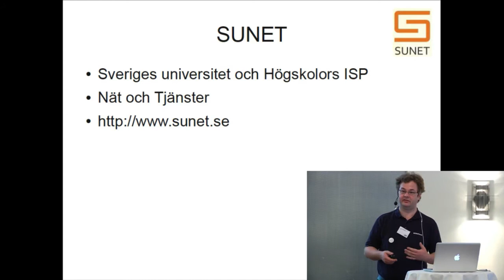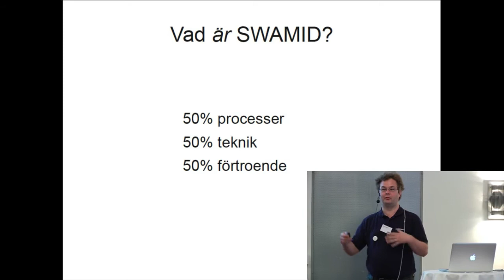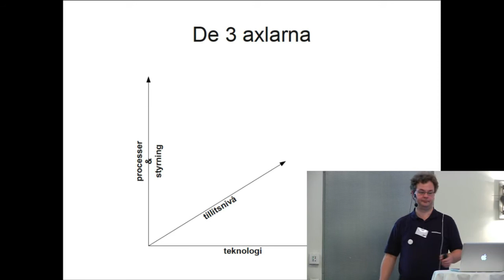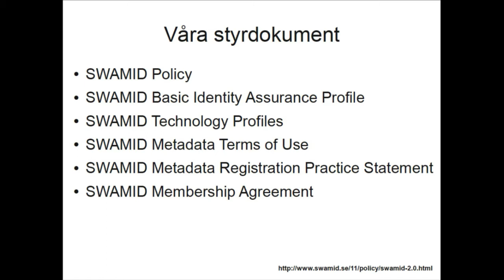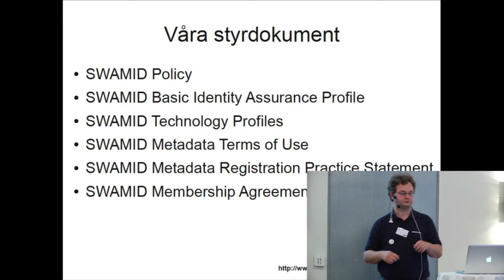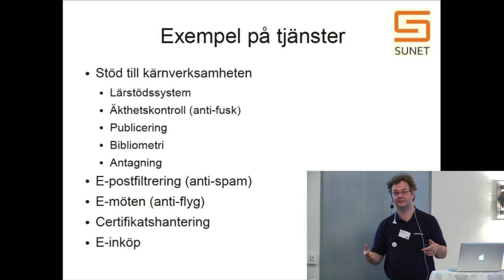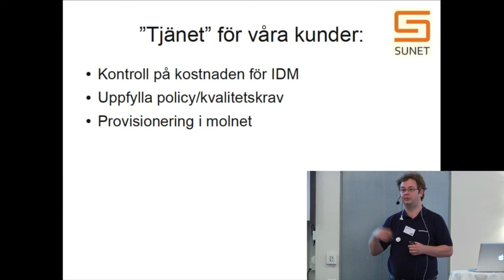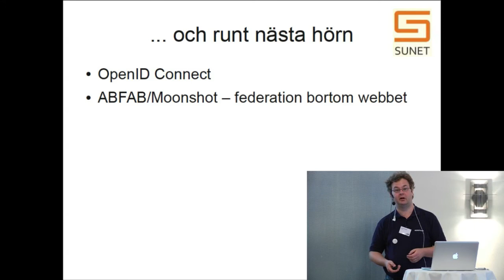SWAMID - Swedish Academic Identity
Leif Johansson, SUNET

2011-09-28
Stockholm